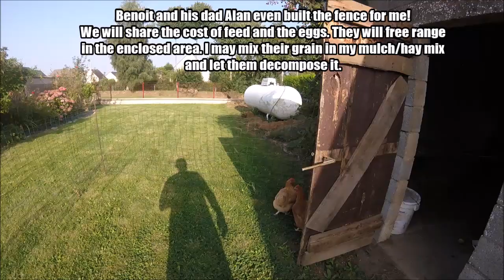The Chickens Are Here! FRANCE Farmhouse